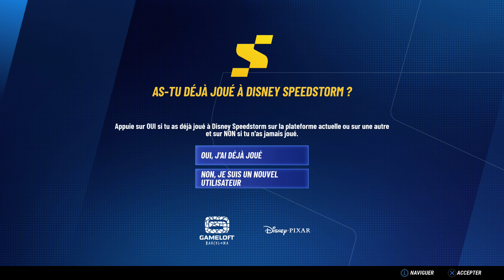Gameplay Disney Speedstorm (PS5)1440P 60FPS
Disney Speedstorm est un jeu vidéo de course free-to-play développé par Gameloft Barcelone et édité par Gameloft. Le jeu sera disponible courant 2023 sur Windows, en téléchargement et sur les consoles Playstation 4, Playstation 5, Nintendo Switch, Xbox Series X, Xbox Series S et Xbox One. Wikipédia
Plates-formes : Nintendo Switch, PlayStation 5, PlayStation 4, Xbox One, Xbox Series, Microsoft Windows
Développeurs : Gameloft, Gameloft S.E.
Éditeur : Gameloft
Genres : Jeu vidéo de course, Jeu d'action, Jeu vidéo de simulation, Early Access, Casual game, Racing, Adventure, Sports